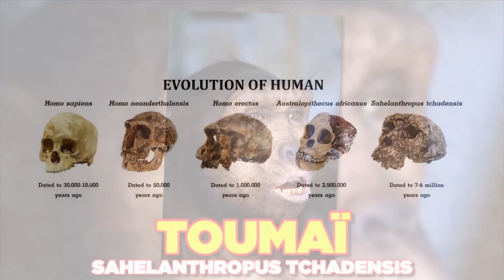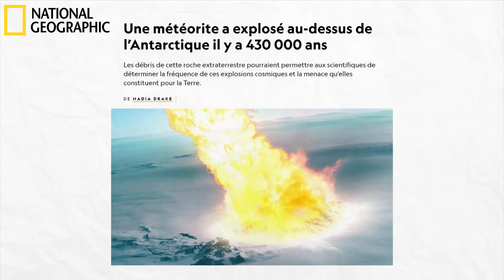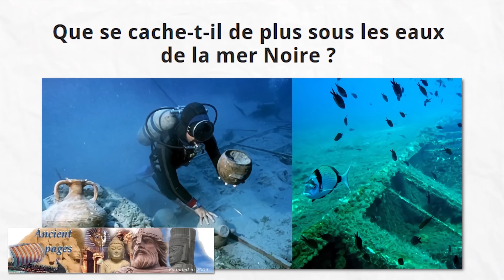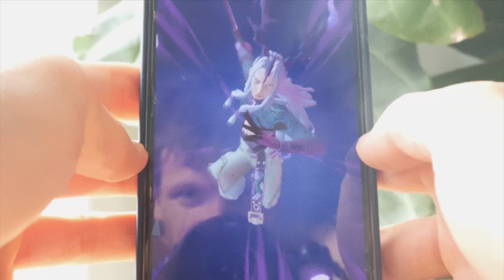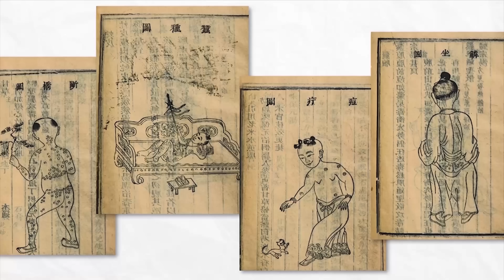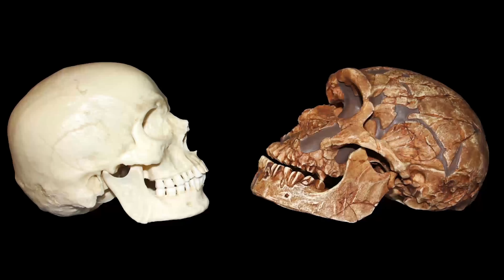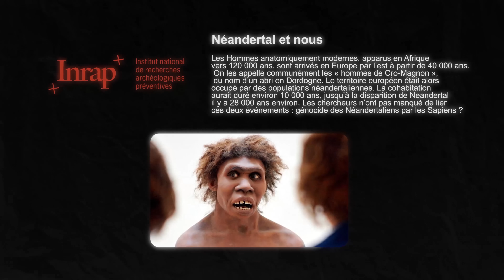7 évènements PREHISTORIQUES TERRIFIANTS (nos ancêtres ont morflé)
Téléchargez Dislyte ⚡ On estime que l’histoire humaine commence il y a 5000 ans avec l’invention de l’écriture (-3400 av. J.C). À la même époque, on inventait la roue qui allait à jamais révolutionner notre façon de voyager, et de construire ! Si toutes les révolutions semblent se passer en même temps, ça serait faux de croire qu’on est passé de l’homme des cavernes à la civilisation. Il y avait des hommes comme vous et moi avec un langage complexe, des vêtements, des bijoux et des traditions. Il y a 11 500 ans (-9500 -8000), on érigeait déjà des temples religieux : Gobekli Tepe en Turquie est le plus ancien jamais découvert, avec des piliers richement décorés, taillé au silex et déplacés … sans roue … Toujours en Turquie, s’y érigeait la première ville du monde : Çatal Hüyük et ses 8000 habitants ! c’est tellement lointain, qu'il n'y avait pas encore inventé le concept de rue ou de fenêtre, on se déplaçait en marchant sur les toits et on rentrait chez soi, par un petit trou. À l'intérieur, le confort moderne : un lit, un feu, de la décoration ! C’était il y a 9500 ans (-7500) tt les hommes qui y vivaient, en se regardant dans leur miroir en obsidienne, devait penser, à peu près comme vous. En fait la préhistoire est une période très longue : on l’a fait débuter en -2,4 millions d’années avec l’apparition des premiers individus du genre Homo : ils se tiennent debout, ont un langage articulé et un large volume crânien … Mais certains remontent encore plus loin soit il y a 3,3 millions d'années avec les premières créations d’outils d'australopithèques. Ou il y a 7 millions d'années avec Toumaï, le primate qui serait à l'origine de toute la lignée humaine. 350 000 générations nous séparent de lui. Un temps très long, dont vous ne connaissez presque rien ! Pourtant quand vous voyez tout ce qui s’est passé en 5 000 ans de ce qu’on appelle l’histoire, avec des guerres gigantesques, des catastrophes naturelles et des écroulements de civilisation, imaginez toutes les choses folles qu’on vu nos ancêtres pendant la préhistoire.